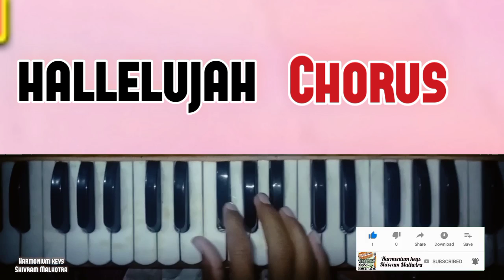Masihi Song | Christmas Hallelujah Chorus | On Harmonium keyboard Piano Lesson|Chords Ke Sath Sikhe